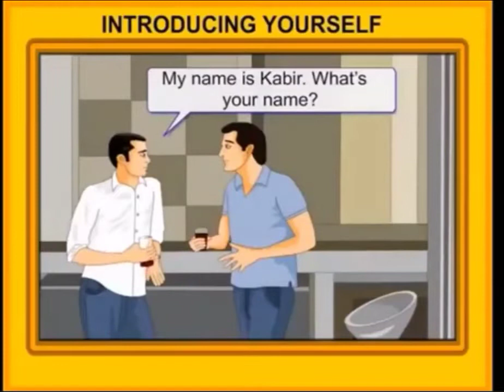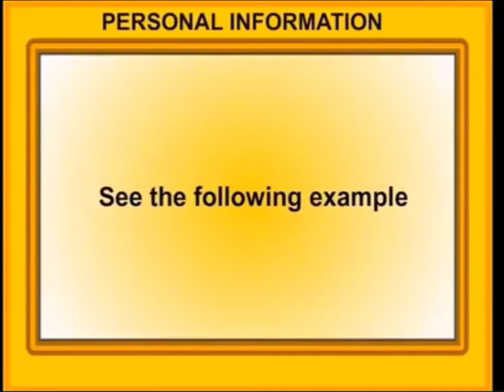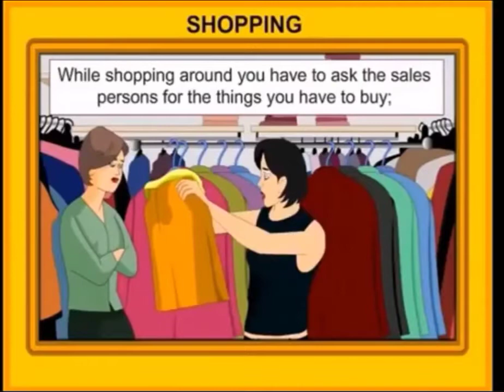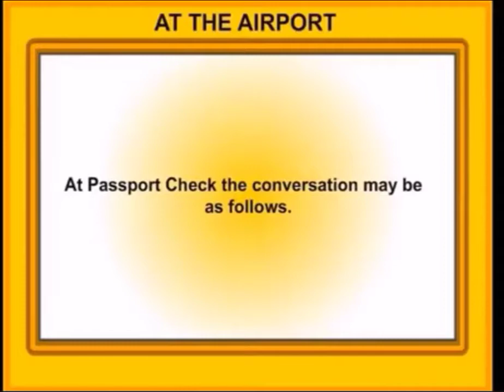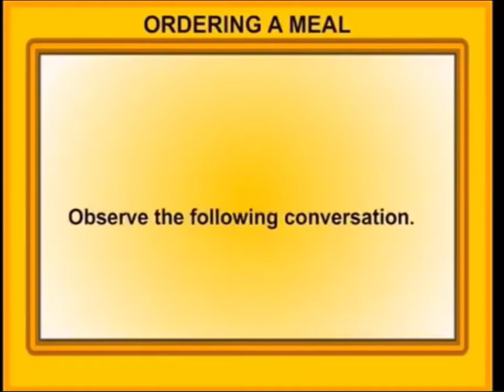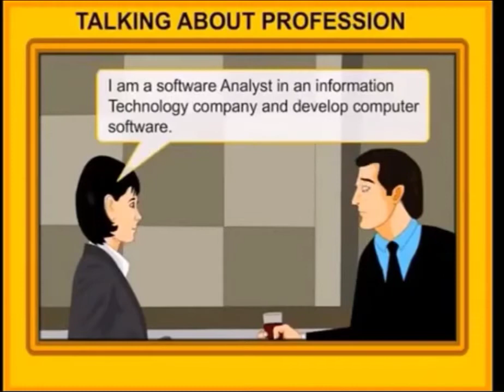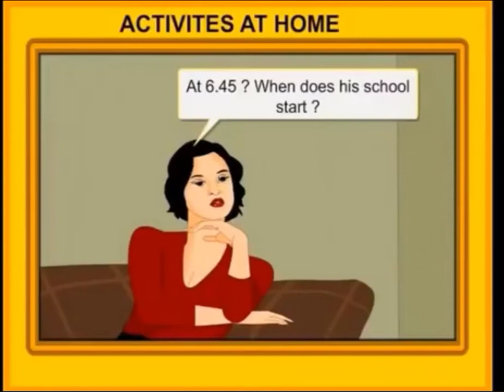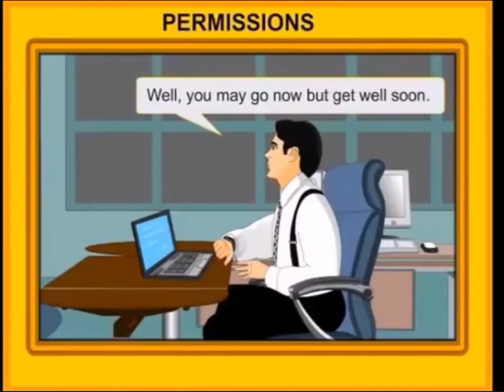English conversation practice of daily routine/Speak English fluently with these sentences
From this video you can easily learn English conversation sentences that can be used to speak in professional and daily routine.